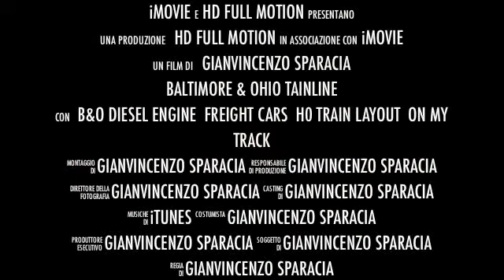Baltimore & Ohio H0